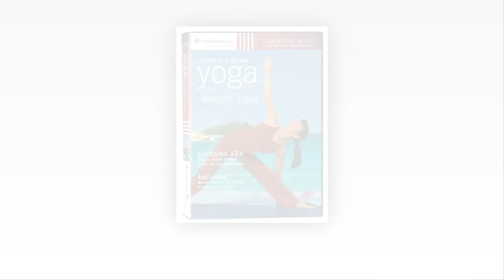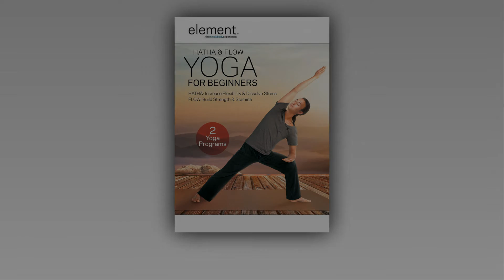2015 Yılında En Iyi 10 Yoga Dvd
2015 yılında Top 10 En İyi Yoga DVD'ler
10. Yoga For Beginners
9. Jillian Michaels : Yoga Meltdown
8. Yoga for Beginners & Beyond
7. The Biggest Loser
6. Yoga For Weight Loss for Beginners
5. Rodney Yee’s Yoga for Beginners
4. Power Yoga Collection: 3 Full-Length Programs
3. Flow Yoga Elements of Yoga: Air & Water with Tara Lee
2. Shiva Rea: Daily Energy – Vinyasa Flow Yoga
1. Element: Hatha & Flow Yoga For Beginners